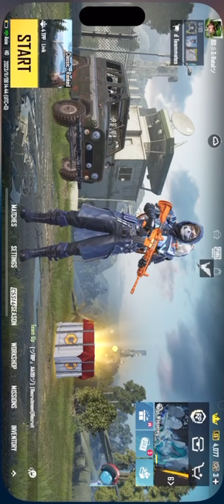After long time, Play PUBG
BOT Match chicken dinner